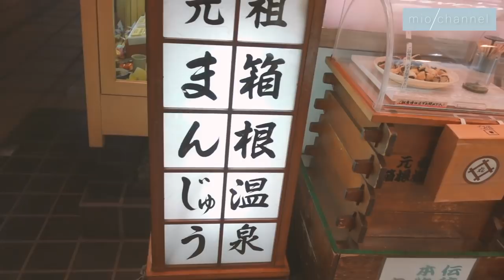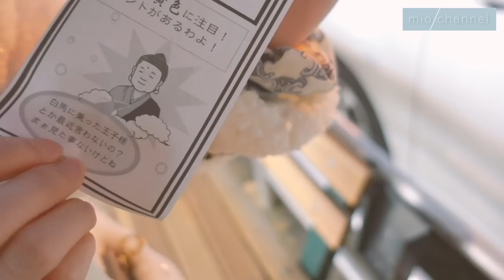♨️自由すぎる箱根女子旅vlog〜前編〜♨️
※この動画はまん延防止等重点措置 実施前に撮影したものです。